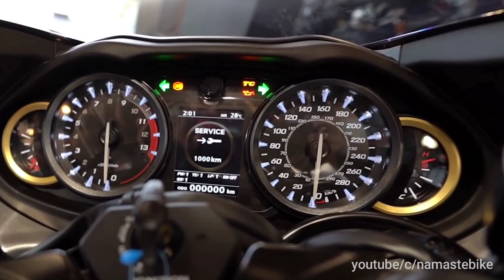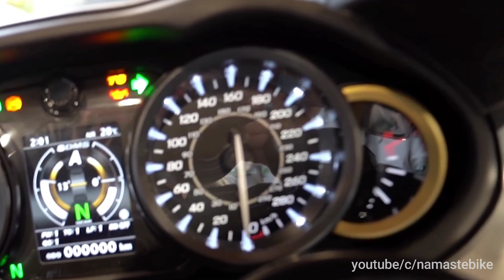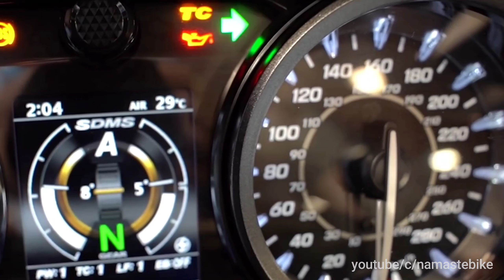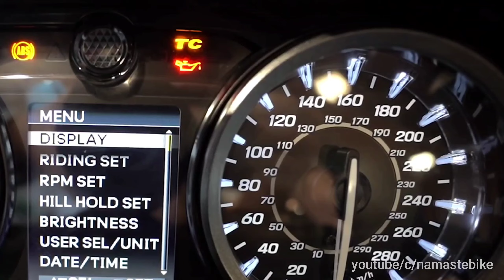New Suzuki Hayabusa 2021 Detailed Walkaround in Hindi | All Colours , Onroad Price & Features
New suzuki hayabusa black colour 2021 . Suzuki Hayabusa 2021 Silver . New 2021 Suzuki Hayabusa white colour.
2021 Suzuki Hayabusa Price
The 2021 Suzuki Hayabusa has been priced at Rs 16.40 lakh (ex-showroom), making it Rs 2.65 lakh more expensive than the older model.
2021 Suzuki Hayabusa Features
Suzuki has given the 2021 Hayabusa a host of new features. The bike now gets LED lights, a new TFT inlay in the instrument console that displays the different electronic settings. For the first time, the Hayabusa receives a comprehensive electronics suite, which includes 10-level traction control, 10-level wheelie control, three levels of engine brake control and launch control, and the new Suzuki Drive Mode Selector (SDMS). The SDMS comprises three presets and three user-defined modes. The new Hayabusa even gets a quickshifter and hill assist control.
2021 Suzuki Hayabusa Engine
The 2021 Suzuki Hayabusa is powered by the same 1340cc, in-line four-cylinder engine as the older model, however, it is now BS6 compliant. It produces 190PS at 9,700rpm and 150Nm at 7,000rpm which is 7PS and 5Nm less than that of its predecessor.

2021 Suzuki Hayabusa Brakes And Suspension
The previous model’s braking wasn’t effective and hence the 2021 Suzuki Hayabusa gets bigger, 320mm discs paired with top-of-the-line Brembo Stylema callipers up front and a Nissin calliper at the rear.